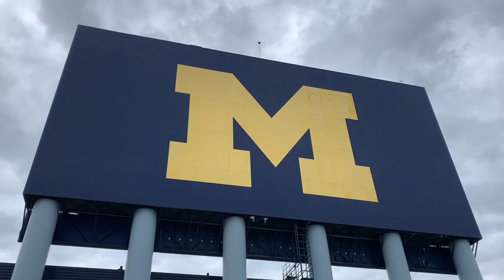MICHIGAN FOOTBALL GAMEDAY VLOG! | gameday grwm 2021 | The University of Michigan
Happy gameday everybody! I had so much fun filming this get ready with me and the actual game itself! We have a few more games left this season so if you want to see more game day vlogs make sure to let me know in the comments or message me on my Instagram linked below!

Where I post real-time updates and day in my life reels!

hiii I'm glad you're watching this video! I'm charlotte, I'm 20 years old, and I'm a junior year transfer student studying communications at the University of Michigan! I post weekly vlogs about my lifestyle, college, hauls, and more. I've been on youtube for over a year, and it's been so much fun figuring it all out!

if you're reading this, comment "happy gameday" :)